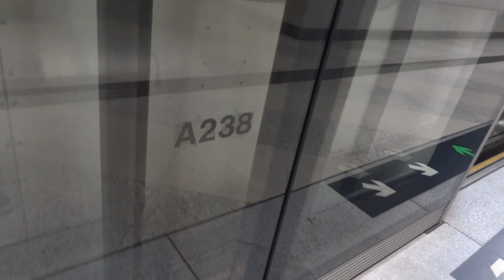荃灣綫M-Train A238-A163 駛離港鐵荔景站一號月台